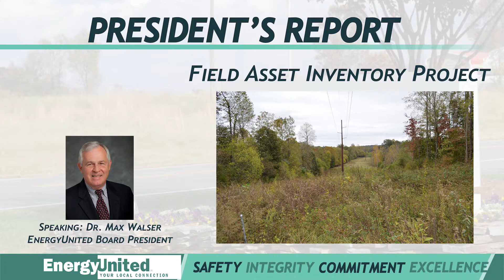Annual Meeting President's Report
EnergyUnited Board President, Dr. Max Walser, delivers the President's Report during the 2020 Annual Meeting.